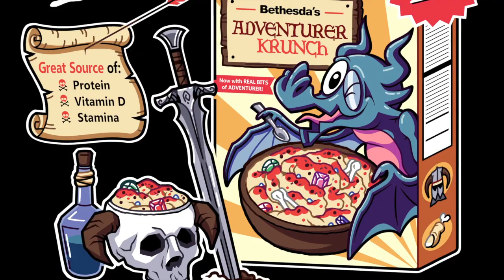SnarkMas Holiday Sale 2018 Movie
We have next to no good logical explanation for the kaiju/corgi design...